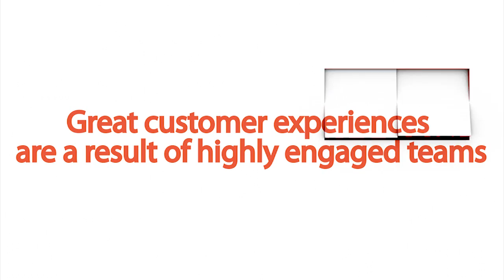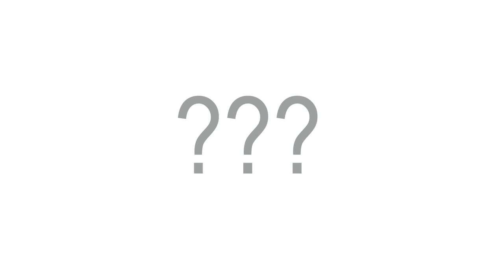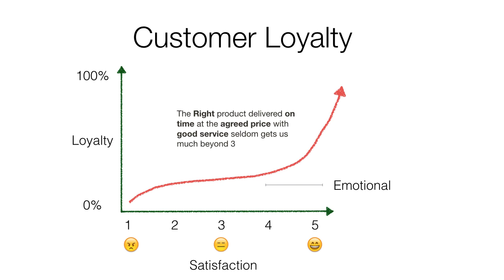The Service Profit Chain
Introducing the Service Profit Chain - How the best service companies achieve profit and growth through customer loyalty.